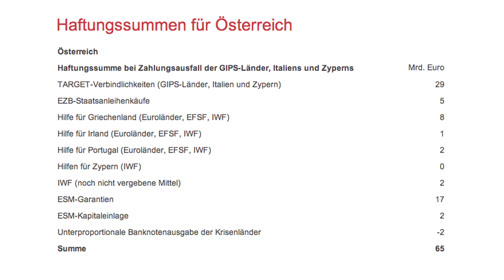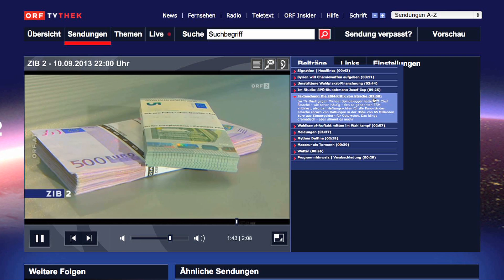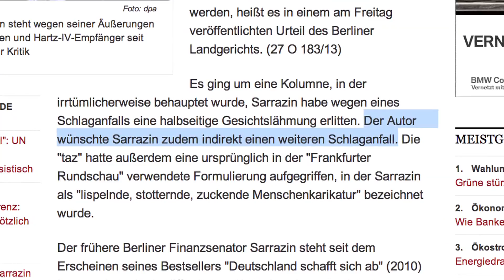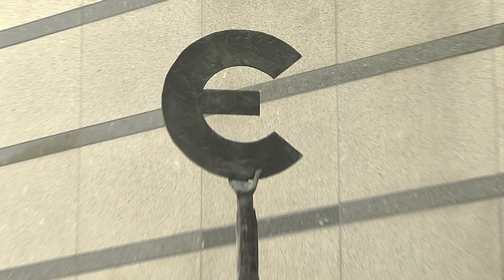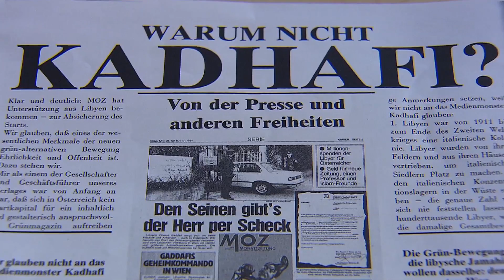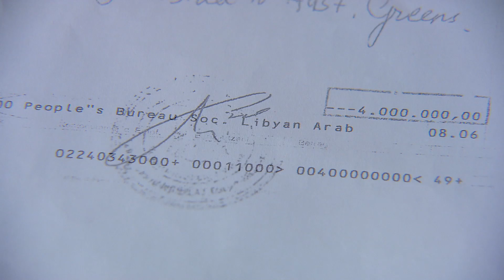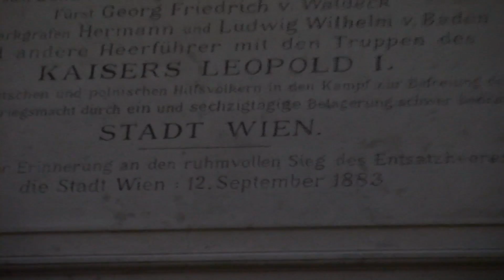FPÖ-TV-Magazin 12.09.2013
00:24 TV-Wahlkampf auf Hochtouren
03:59 Vorstellung der 3. Plakatkampagne
04:35 Sarrazin kommt nach Wien
09:12 Gedenken an Türkenbelagerung

FPÖ-TV: HC Strache: Stronach-Projekt ist zerbröselt
Sarrazin kommt nach Wien

Vor dem heutigen TV-Duell mit Frank Stronach arbeitet FPÖ-Obmann HC Strache im FPÖ-TV-Magazin die Unterschiede zwischen ihm als Oppositionsführer und dem Neo-Politiker heraus. „Die Österreicher wissen, wer in den letzten Jahren konsequent die Interessen der eigenen Bevölkerung voran getrieben hat", gibt sich Strache überzeugt. Er sei - anders als Stronach - ein österreichischer Patriot und für die Menschen da. Nach den jüngsten Eskapaden des Parteigründers sagt Strache zum Team Stronach: „Das ist ein Projekt, das schon ziemlich zerbröselt ist."

Das aktuelle FPÖ-TV-Magazin bringt neben einer Vorausschau auf die künftigen Duelle auch einen Rückblick auf die Konfrontation zwischen Strache und Spindelegger. Fazit nach dem neuerlichen Skandal im ORF-„Faktencheck": Gegen den unbändigen Willen zur politischen Manipulation ist im ORF kein Kraut gewachsen, Fakten haben keine Chance.

Die Positionen der Freiheitlichen in der Euro- aber auch in der Zuwanderungsfrage werden in Deutschland merkwürdigerweise von einem Sozialdemokraten vertreten. Der ehemalige Spitzenpolitiker und Bundesbank-Vorstand Thilo Sarrazin hat in der SPD zwar nicht mehr viele Freunde, ein von vielen verlangter Parteiausschluss gegen ihn ist jedoch bisher gescheitert. Am 18. September kommt Thilo Sarrazin nach Wien und diskutiert beim Liberalen Klub mit HC Strache.